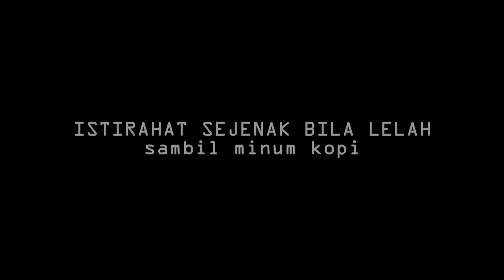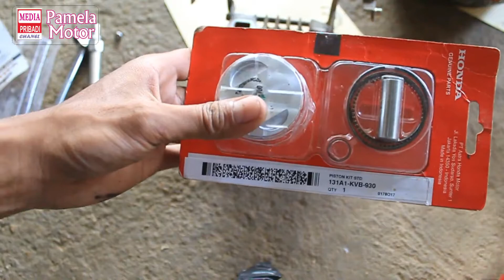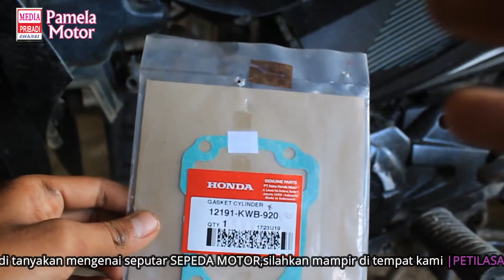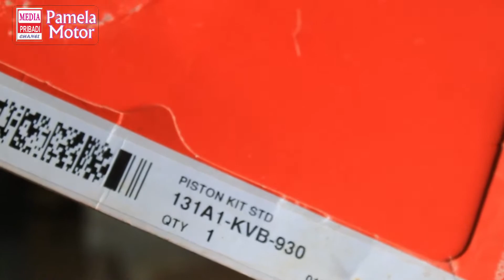GANTI PISTON KIT HONDA REVO FIT,REVO ABSOLUTE 03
BELAJAR MBENGKEL